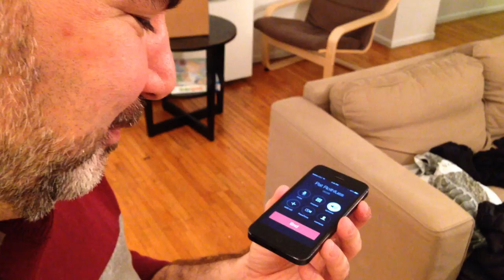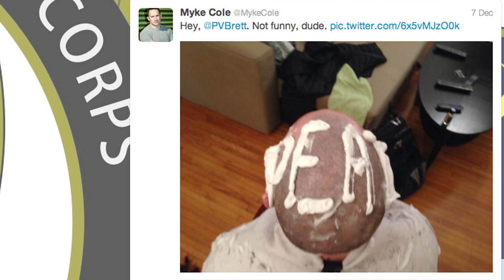Peter V. Brett Shaves Myke Cole's Head: Worldbuilders 2013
Myke Cole was nice enough to offer up his head to get shaved as a stretch goal for Worldbuilders 2013.  Peter V. Brett was kind and sadistic enough to help.

Our other stretch goals include a song by Paul and Storm, Jim Hines doing a very special, and probably very disturbing, Poser cover parody, and Brandon Sanderson live-streaming writing a story, just to name the first few.